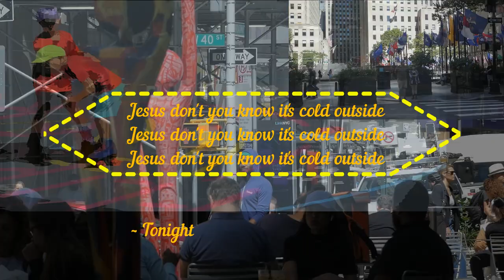Regina Boulevard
~ videography :: PJ Lehrer